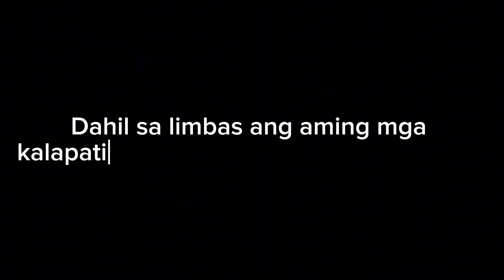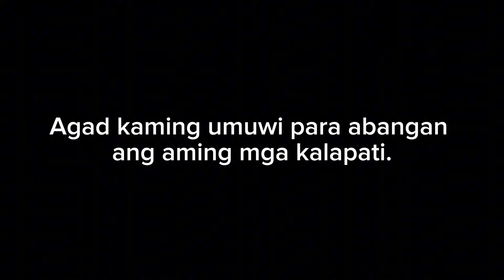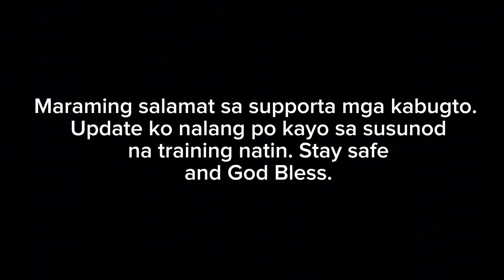Ready to Go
Ready to go mga kabugto!